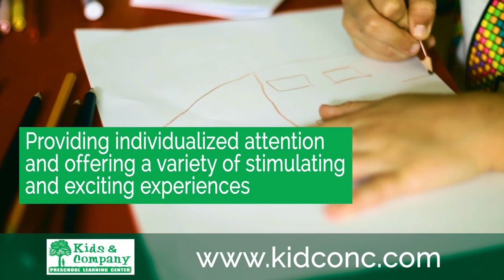Day Care Centers & Nurseries in Wilmington NC, details at YellowPages.com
KIDS & COMPANY
 Day Care Centers & Nurseries
 5222 S COLLEGE RD, Wilmington,  NC, 28412